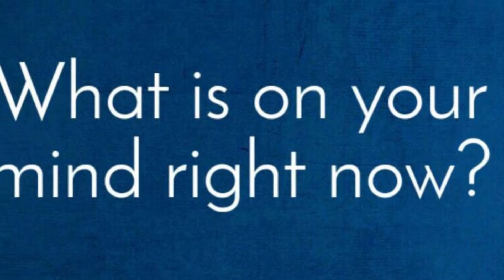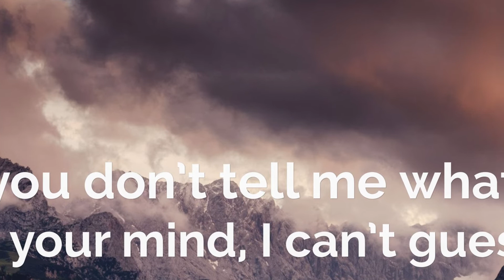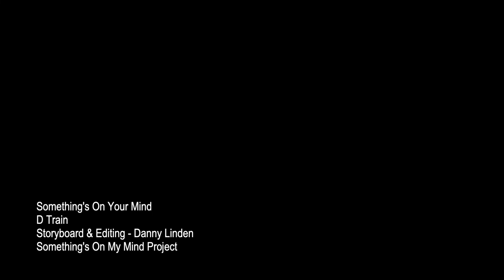Something's On Your Mind - D Train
@DannyLinden - "D Train - Something's On Your Mind"
Something's On Your Mind
D Train